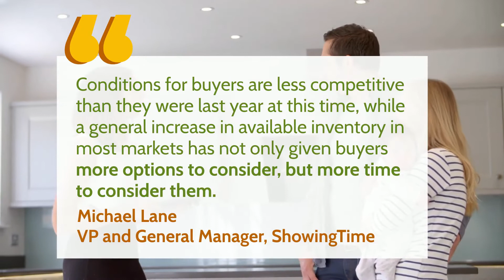Why You May Want To Buy a Home This Fall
If you're looking to buy a home, opportunity is knocking this fall.

Whenever you're ready,  let’s connect to discuss your real estate goals and to take advantage of the opportunities created by today’s housing market.

Cheers,

Vickie Hall, Realtor
RE/MAX Masters Millennium
6020 Greenwood Plaza Blvd. #100
Greenwood Village, CO   80111